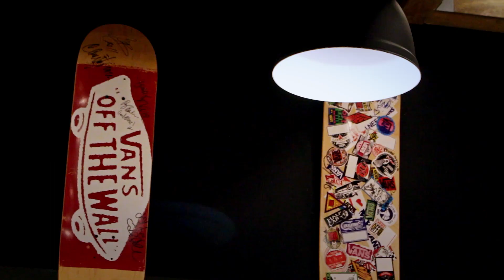Demo Vans Propeller Tour Bogota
Este fue el Demo y la firma de autografos del equipo VANS en el Tour Propeller con la participación de Chima Ferguson, Elijah Berle, Kyle Walker, Rowan Zorilla y Curren Caples.